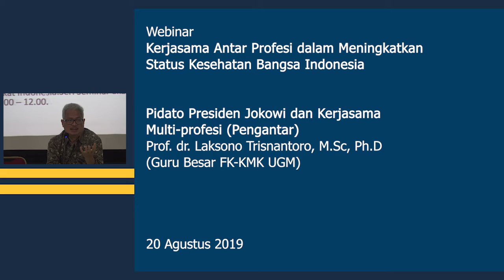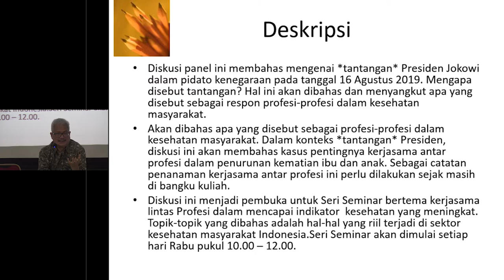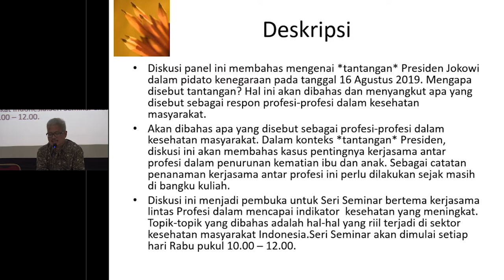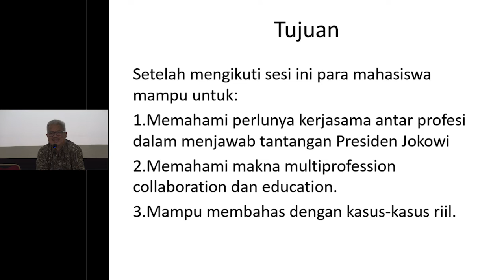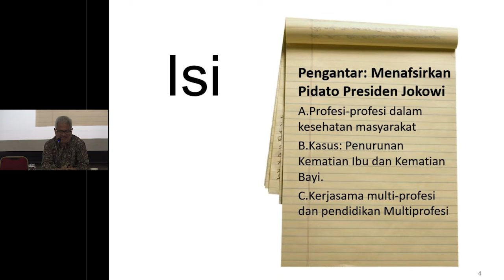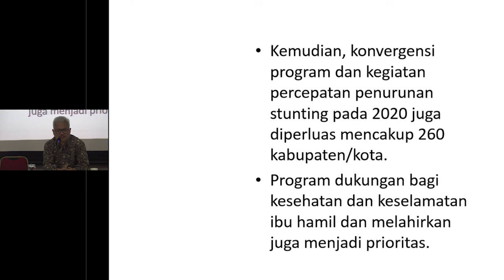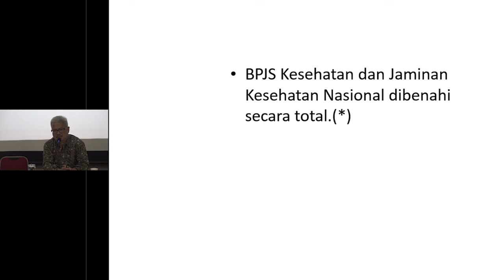Sesi 1: Kerjasama Antar Profesi dalam meningkatkan status kesehatan bangsa Indonesia - Part 1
Kerjasama Antar Profesi dalam meningkatkan status kesehatan bangsa Indonesia
Prof. dr. Laksono Trisnantoro, M.Sc, Ph.D
Guru Besar FK-KMK UGM